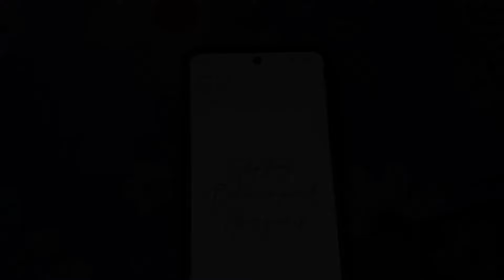Life in Sikkim: Family day-out❤ | Nepali Vlog